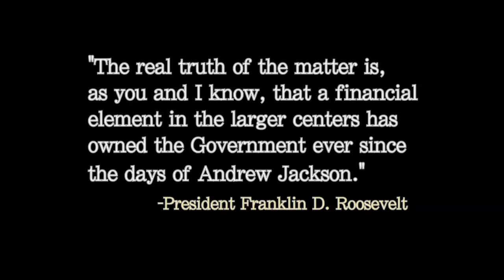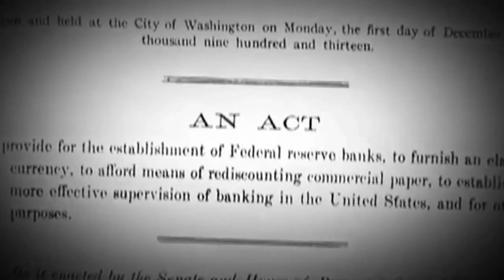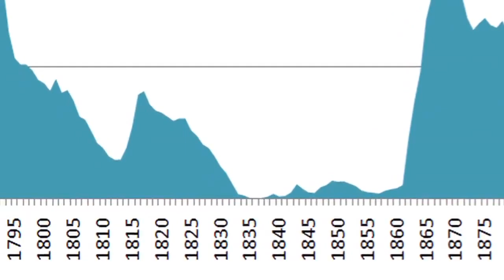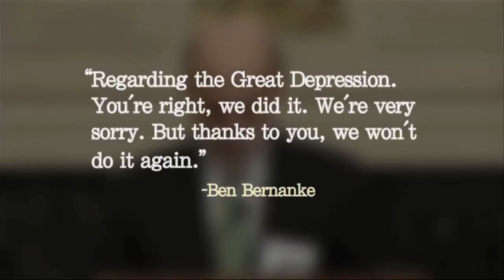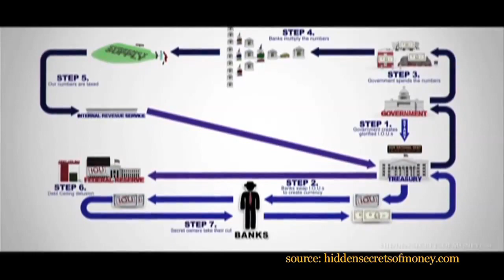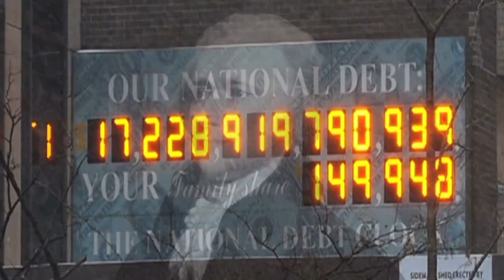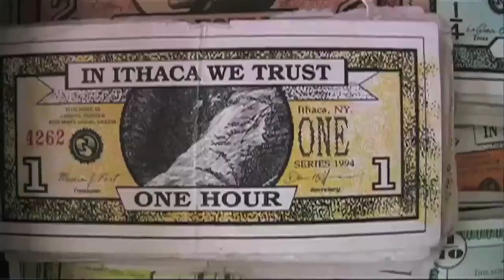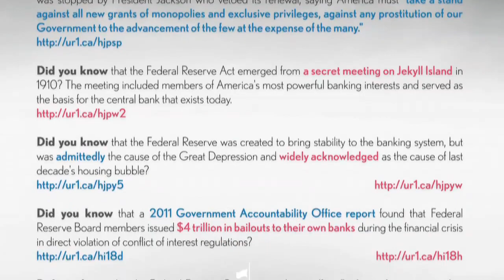Century of Enslavement - The History of The Federal Reserve - 2014 (Full Length)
What is the Federal Reserve system? How did it come into existence? Is it part of the federal government? How does it create money? Why is the public kept in the dark about these important matters? In this feature-length documentary film, The Corbett Report explores these important question and pulls back the curtain on America's central bank.